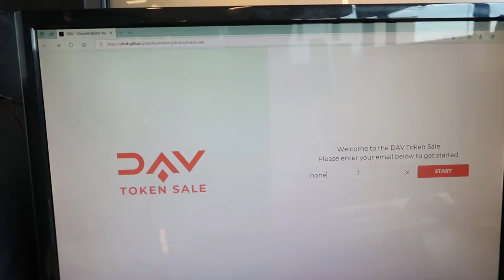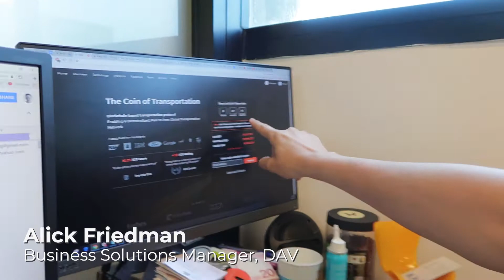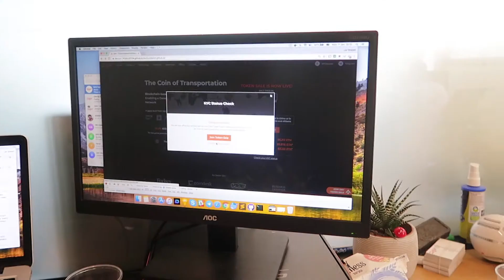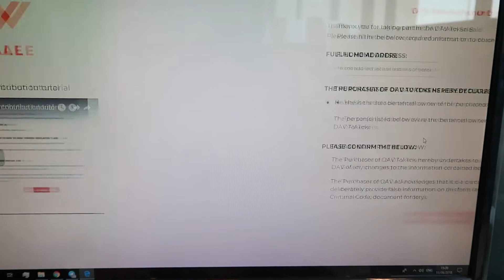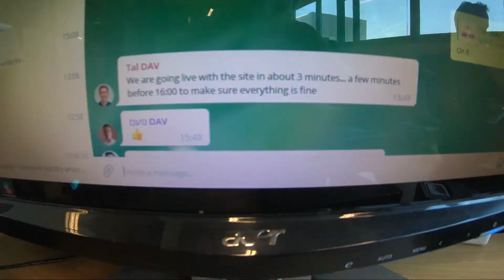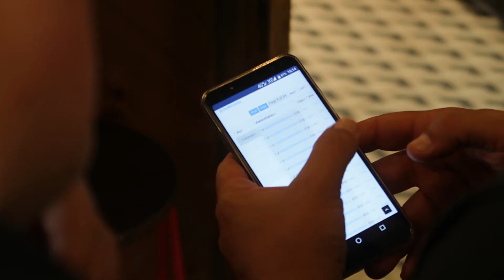Beginning of the DAV Token Sale